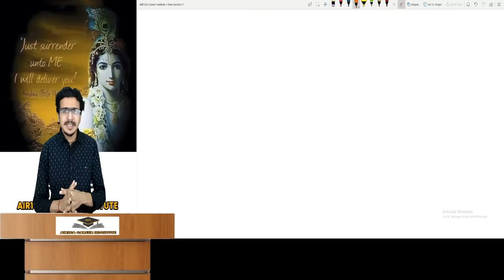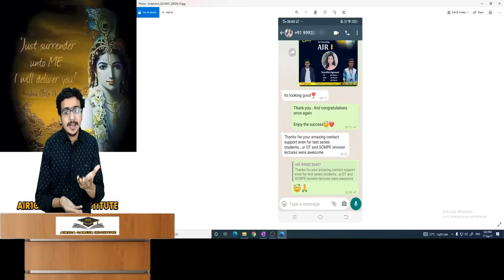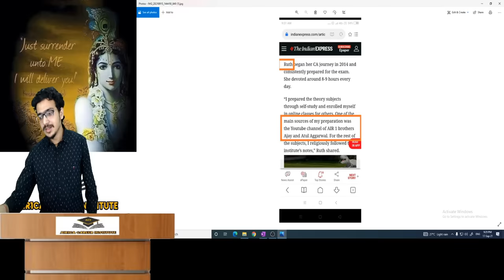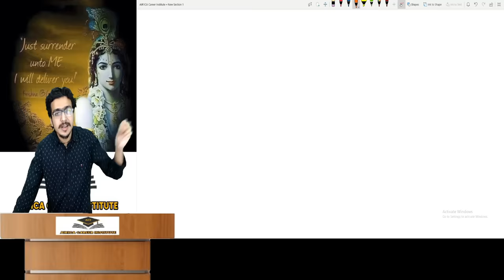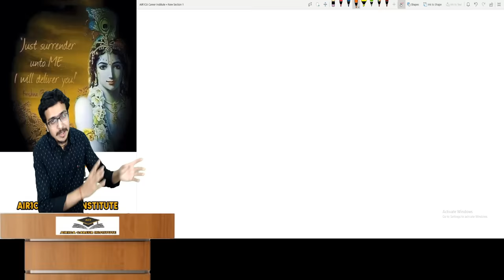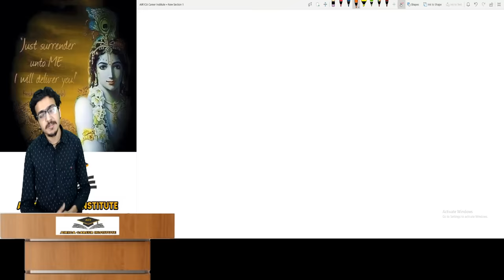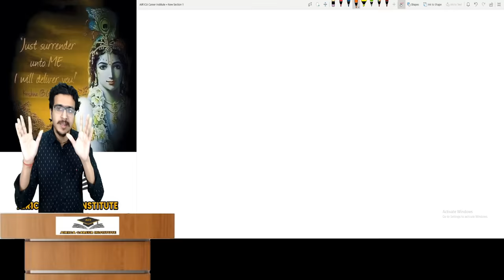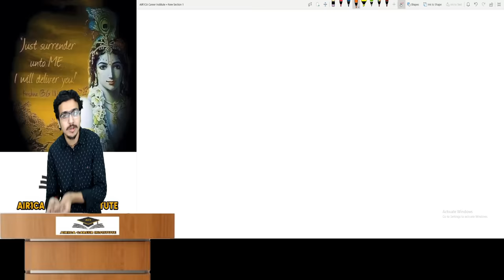Reply to Renowned SFM Faculty | लूट मचा रखी थी .. ने, दुकान बंद करवा दी जयपुर वालो ने | Atul Agarwal